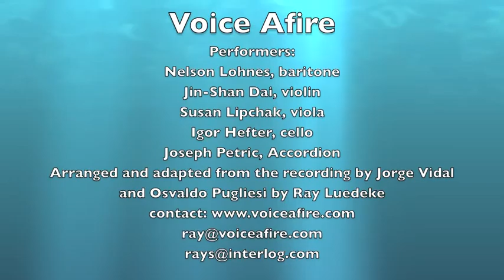Vieja Recova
Vieja Recova (The Old Covered Marketplace) as recorded in live performance for the Blind River, Ontario Entertainment Series, part of Voice Afire's Close Embrace / A Tango Cabaret. Arranged and adapted by Ray Luedeke from the recording by Jorge Vidal and Osvaldo Pugliesi.